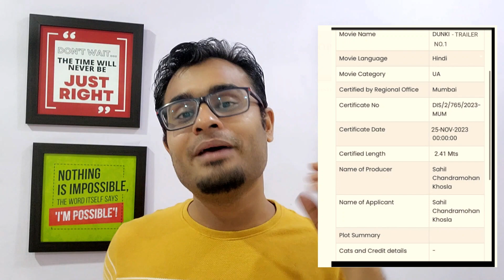BREAKING - Dunki Trailer release date, run time, release date & CBFC certificate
Dunki Trailer release date & CBFC certificate

dunki trailer update
dunki news
srk dunki
salaar update
salaar news
salaar trailer release date